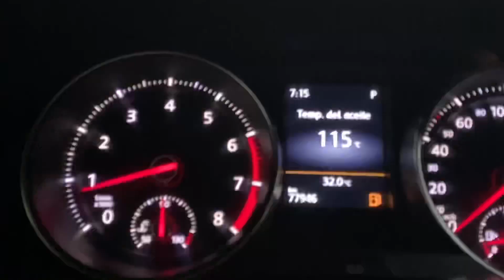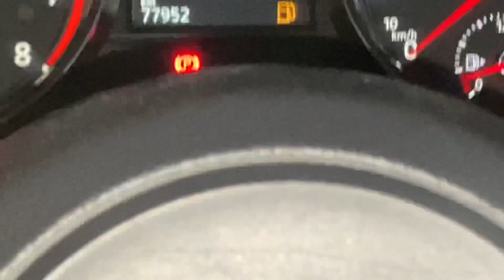GOLF GTI VS CORVETTE C4⚡️ | ARRANCONES EN LA NORTE🏎| JRPICAS🤘🏻